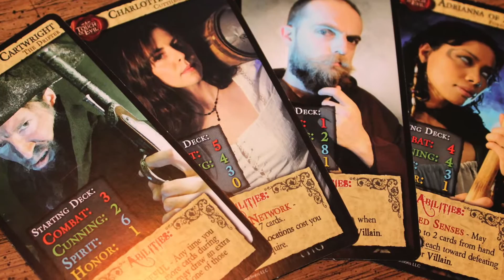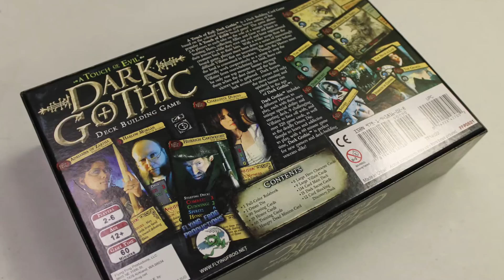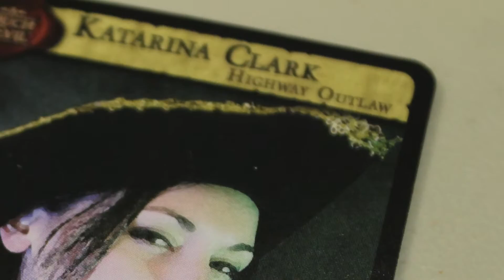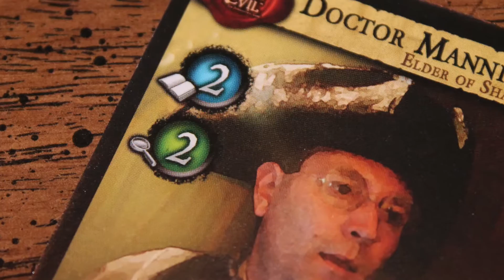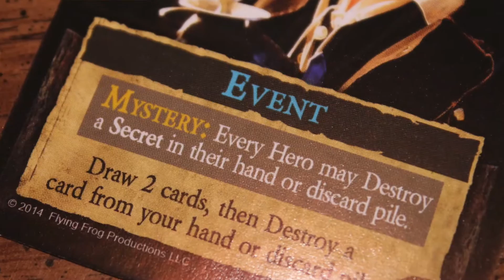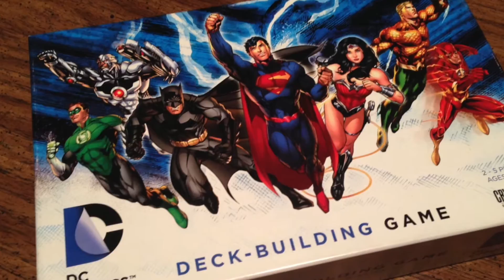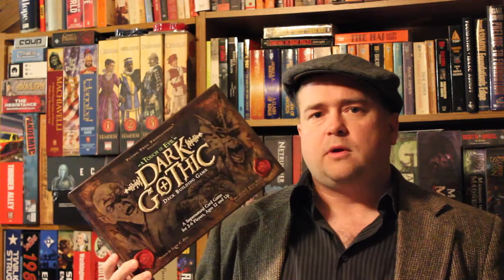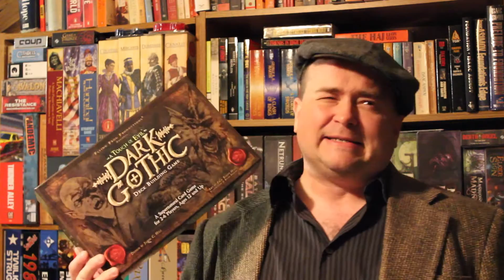TDG: Dark Gothic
Will A Touch of Evil: Dark Gothic chill your soul, or just leave you cold.  Cody takes a look at this new deck building game from Flying Frog Productions.